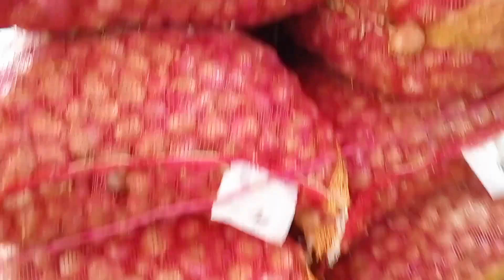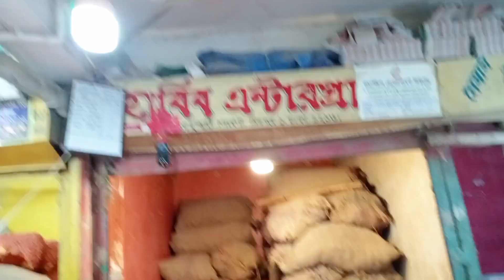14/06/2024 আজকের পেঁয়াজের পাইকারী দর দাম কত?onion today Dhaka Bazar onion Paice today Paikari market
14/06/2024 আজকের পেঁয়াজের পাইকারী দর দাম কত?onion today Dhaka Bazar onion Paice today Paikari market